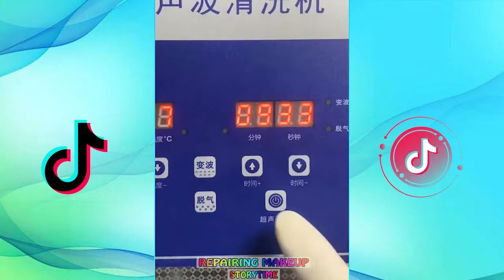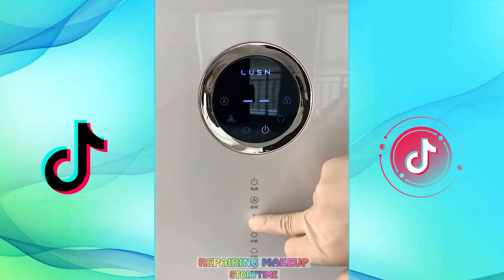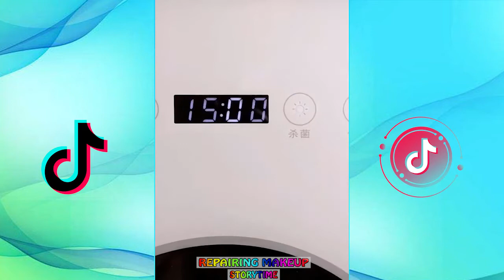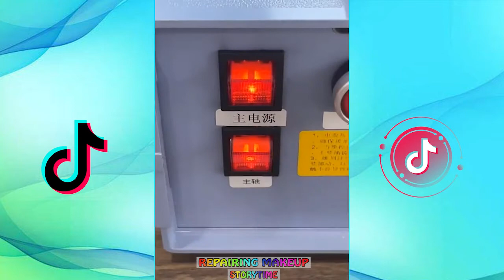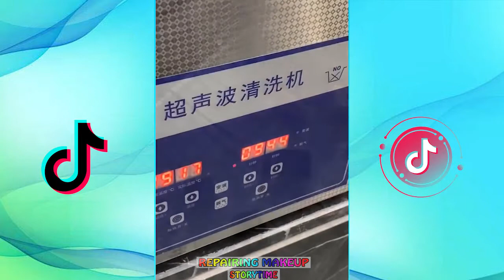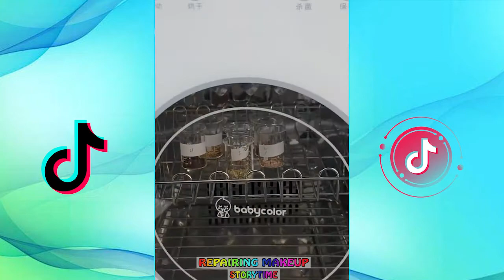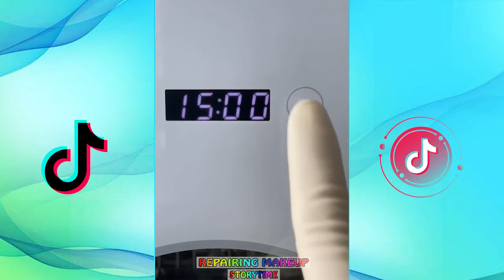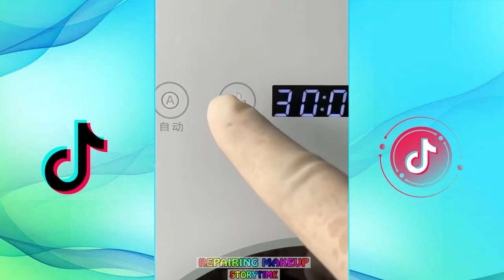🛠🌈Fixing Broken Makeup Storytime ✨ || Tiktok Compilation Special Part 80